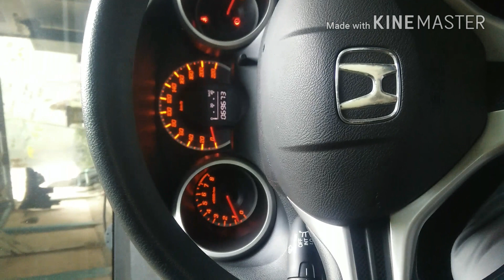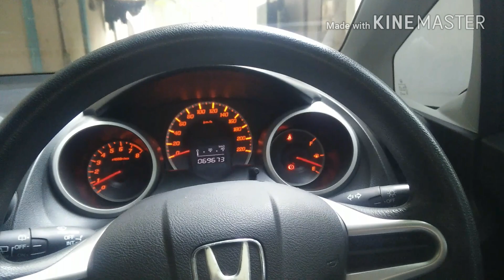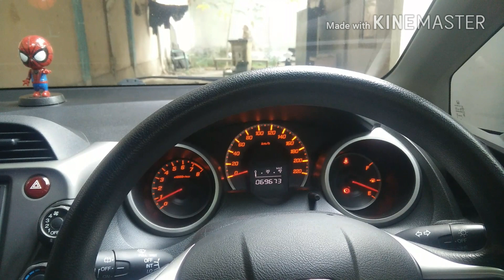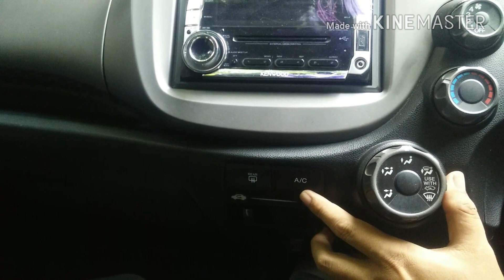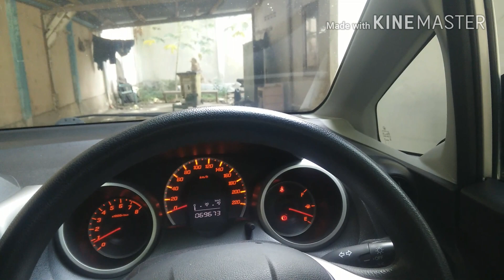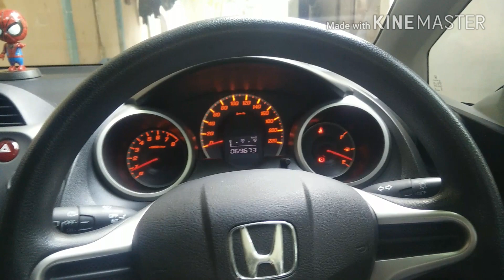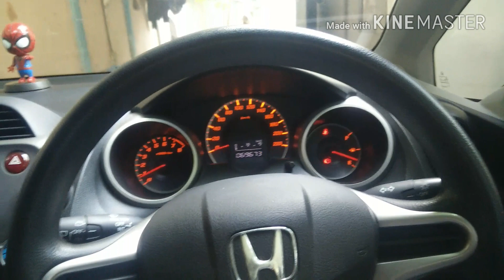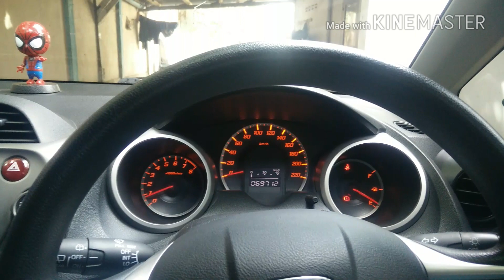Cek kelistrikan mobil jazz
Tentang kelistrikan mobil, panel-panel mobil, lampu mobil, aki mobil